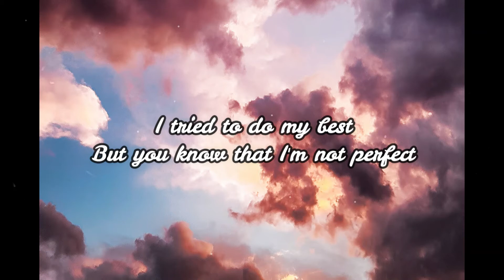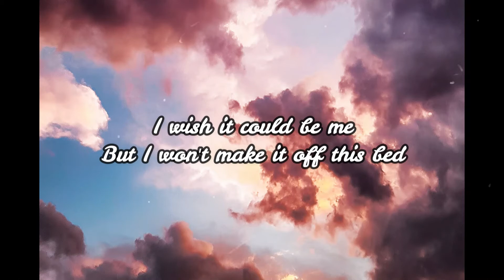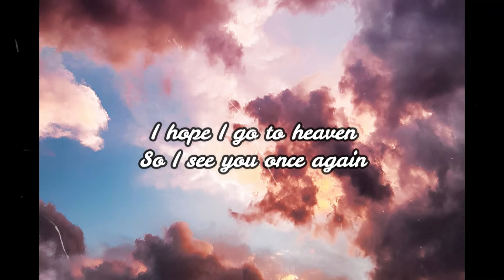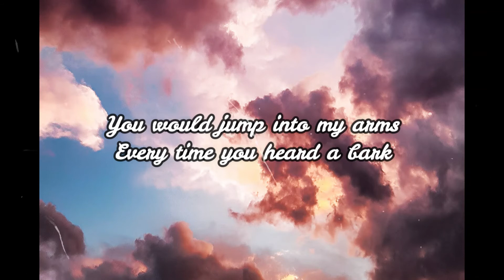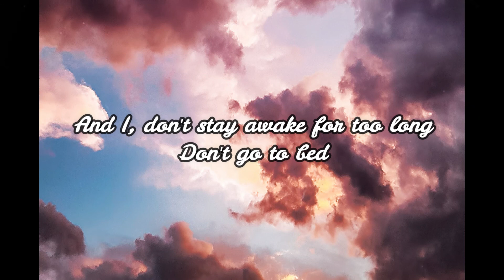Powfu - Death Bed ft. Beabadoobee (Lyrics)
Lyrics

I been praying for forgiveness

Getting married, start a family

I hope I go to heaven
So I see you once again

My life was kinda short
It sucks that it's all ending

I'll get you up and going out of bed (yeah, ayy)
I'll get you up and going out of bed (ayy, yeah)

While walking through the park

Sang me sound asleep
And sneak out through your kitchen at exactly 1:03